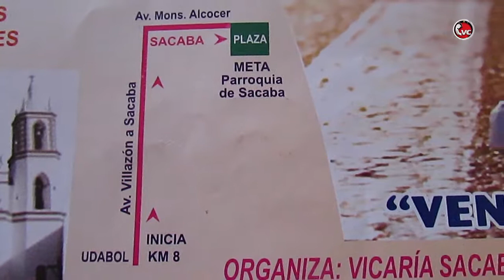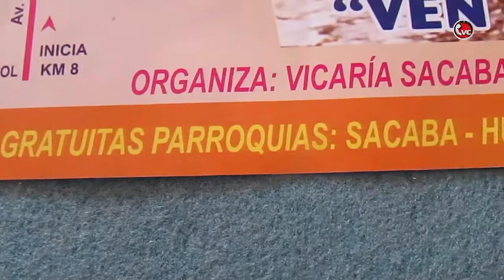“1ª carrera por las Vocaciones” CBBA-CVC